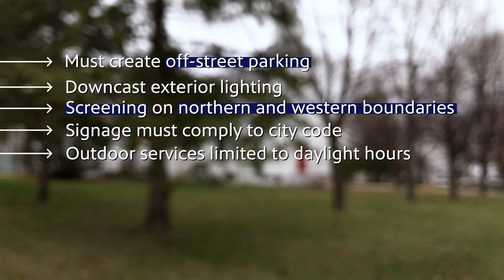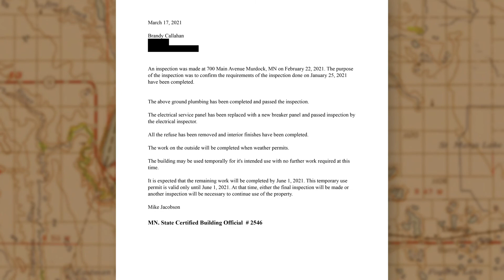The AFA didn't violate their permit; city council unaware of additional temporary permit issued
During their city council meeting on April 14, the Murdock City Council and their lawyer, Don Wilcox, concluded that the Asatru Folk Assembly; a whites-only, separatist organization, has not been in violation of their conditional use permit. However, the city was unaware that an additional temporary permit had been issued by the city's contracted building inspector.

Compass features current topics relevant to communities in Pioneer PBS's viewing area. Stories are digital-first, meaning they're available on Compass' Facebook page, Pioneer PBS’s YouTube page and Compass' website before being compiled into monthly broadcasts, which air the second Thursday of the month at 9 p.m.